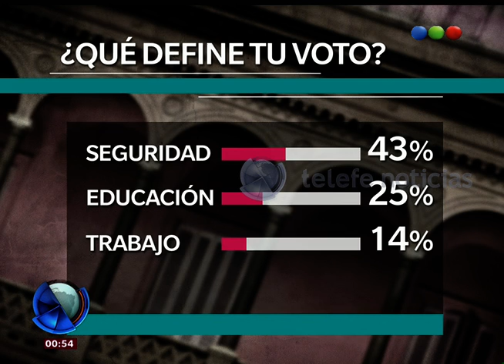¿Qué define tu voto? - Telefe Noticias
Durante esta semana te estuvimos invitando a participar, a través de Facebook y Twitter, de la consulta acerca de lo que define tu voto y hoy tenemos los resultados finales.  Para vos, ¿Qué es lo más importante al momento de votar?